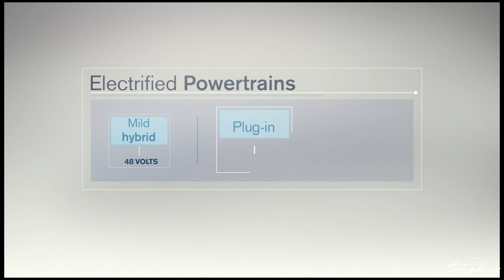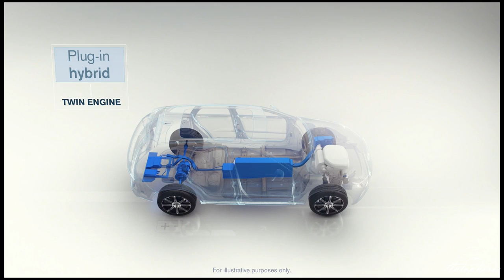News: Volvo Elektrifizierung ab 2019, Renault Zoe RS, A45 Mild-Hybrid - Autophorie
In dieser Woche geht es hauptsächlich um die Fehlinterpretation der Volvo News mit den "Elektroautos" ab 2019. Hier findet ihr eine Klarstellung und die korrekte Informationen zum Fahrplan von Volvo Cars ab 2019. Weiter zwei Gerüchte um den Renault ZOE RS und den kommenden A45 von Mercedes-AMG.

Weitere News im Detail